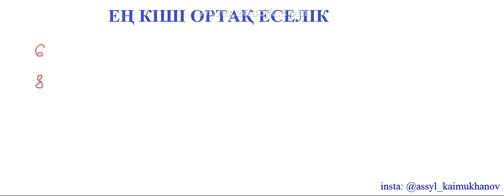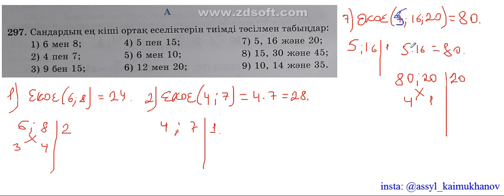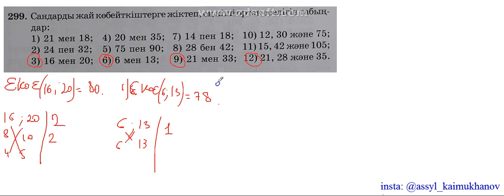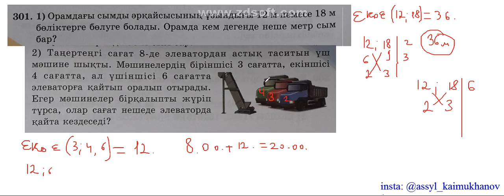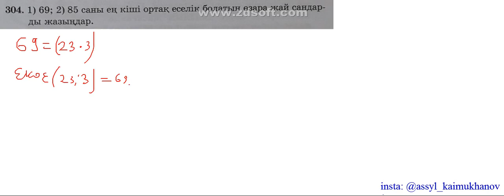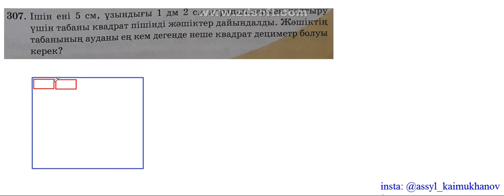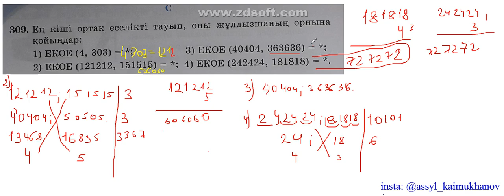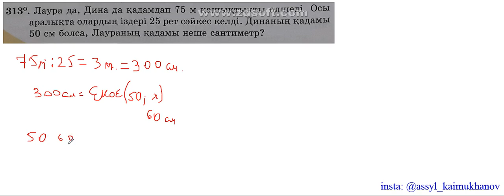2 9 Ең кіші ортақ еселік